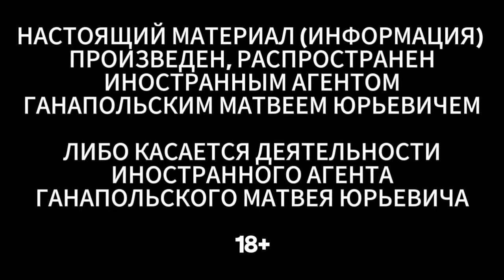ЮЛИЯ БУДЕТ МСТИТЬ! / ГАНАПОЛЬСКАЯ ПРАВДА / 20.02.2024